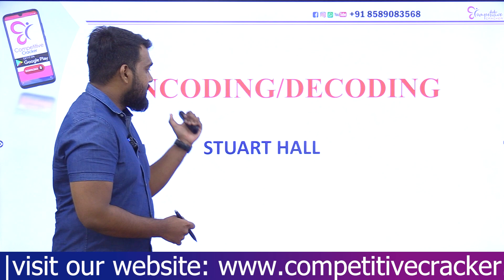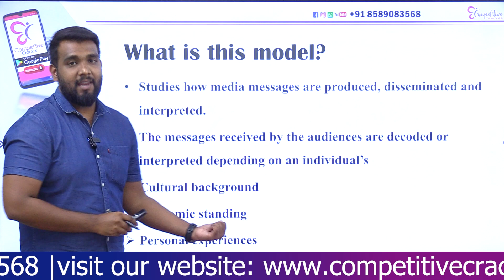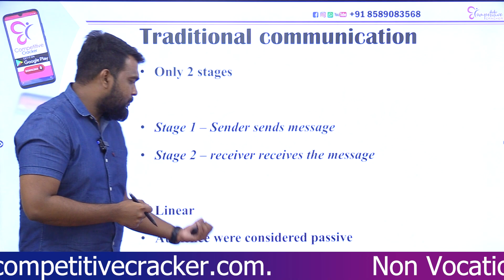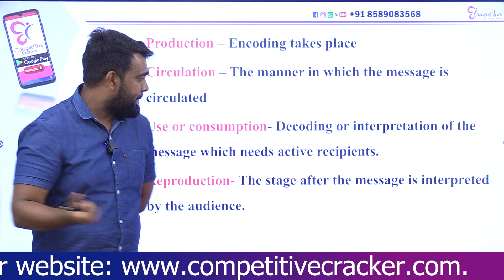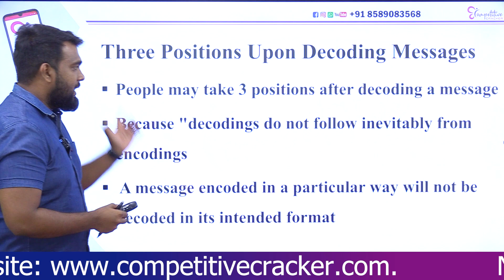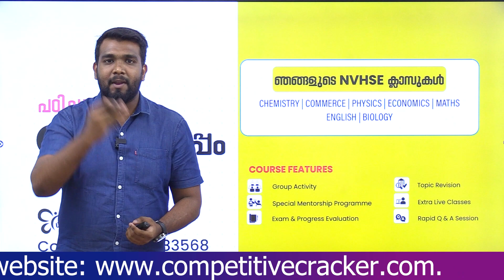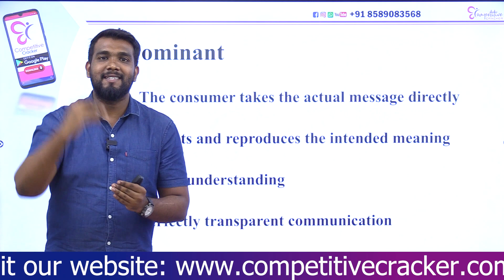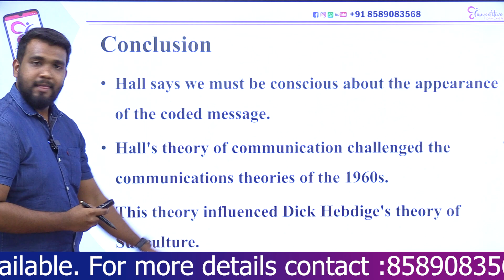NVHSE ENGLISH | ENCODING - DECODING MAJOR POINTS | NON VOCATIONAL TEACHER-ENGLISH EXAM 2023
📢 പ്രിയമുള്ളവരേ

നിങ്ങളിൽ പലരും പഠനം എങ്ങനെ ആവണം എന്നറിയാത്തതിനാൽ സ്വന്തമായി സിസ്റ്റമാറ്റിക്കല്ലാത്ത രീതിയിൽ പഠനം മുന്നോട്ട്   കൊണ്ട് പോയി പരീക്ഷയിൽ മാർക്ക് നഷ്ടമാക്കുന്നവർ ആവും ഇനി നിങ്ങൾക്കങ്ങനെ ഒരു അവസ്ഥ ഉണ്ടാകില്ല നിങ്ങൾ അറിയേണ്ടുന്ന കാര്യങ്ങൾ  എല്ലാം ഉൾപെടുത്തി ടീം CC നിങ്ങൾക്കായൊരു FREE GUIDENCE CLASS നടത്തുന്നു ക്ലാസ്സിൽ പങ്കെടുക്കാൻ താഴെ തന്നിരിക്കുന്ന ലിങ്കിൽ രജിസ്റ്റർ ചെയ്യു

🛑ഇനിയുള്ള സമയം ഊർജ്ജസ്വലമായി പഠനത്തെ സമീപിക്കുക. ഗവൺമെൻറ് ജോലി എന്ന നമ്മുടെ സ്വപ്നം സാക്ഷാത്കരിക്കാൻ നമുക്ക് ഒത്തൊരുമിച്ച് മുന്നോട്ട് നീങ്ങാം😊🤝